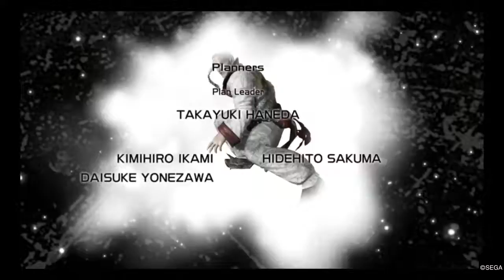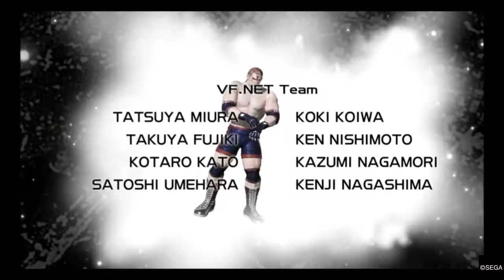YAKUZA 6: The Song of Life: Arcade Mood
I'm pretty bad at Virtua Fighter V, but there's that Very Easy mode (thankfully).